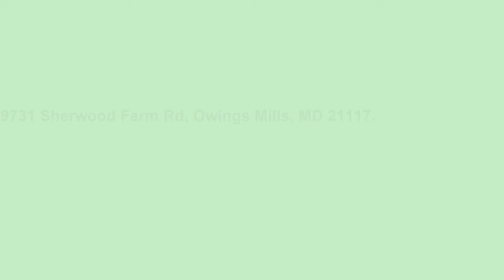FOR RENT 3Bed 3.5 Bath 9731SFR Owings Mills